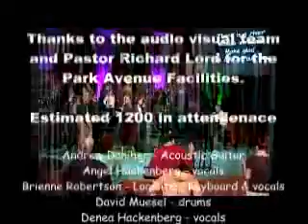Night of Praise Church is one in North Brevard - "The River" - video 2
An amazing night as more than 30 churches from the North Brevard community met for united worship in Titusville Florida at the Park Avenue Baptist Facility.  The theme for the praise service was "The River" taken from Psalm 46:4-5.  This theme however, is all through the Bible.  Was reading Psalm 36 this morning... "...You give them drink from the river of your delights.  For with you is the fountain of life;"
This week was pulpit swap between many churches in the area.  What a good time we had in the Lord today as Pastor Jay Seabrook spoke at our church, New Covenant Fellowship in Titusville, FL,  and our pastor, Sandy Robertson, preached two services at Titusville's St. Luke's Presbyterian.
Here is the song list and events for the evening:
1. Opening comments & history of the Pastor's prayer group - Sandy Robertson (New Covenant Fellowship).  Meet all the pastors from 30 or more churches that have been meeting for up to 5 years in a weekly prayer meeting.
2.Praise & Worship:
SONG FOR THE CITY -- Key F [Dwayne Crouse 2010]
LIKE A RIVER GLORIOUS -- Key F [ Francis Havergal 1876]   public domain
NEW DOXOLOGY -- Key G    [Published by Gateway 2008]
AMAZING GRACE -- Key G    [1st 2 verses from John Newton]   public domain
THERE IS A RIVER -- Key F [Jessie Rogers - Recorded in Brownsville]
3. Peter Lord - "The River"
4. Roger Hackenberg (Hope Community) - Prayer for the City - Psalm 132:13-18
5. Called back with worship:
NO OTHER NAME
GOD OF THIS CITY - [Chris Tomlin]
6. Closing Prayer - Pat Leverton (First Baptist Mims)

To keep up-to-date with what is happening with the churches in North Brevard, go